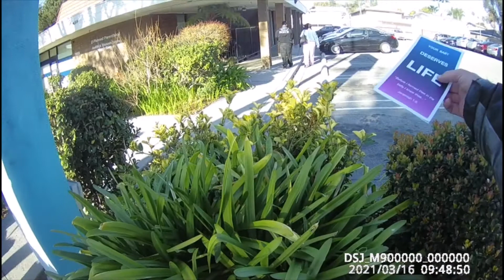Planned Murderhood: "It's between her and God" - Grandma drives grandbaby to the slaughter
Whittier, CA (Los Angeles)